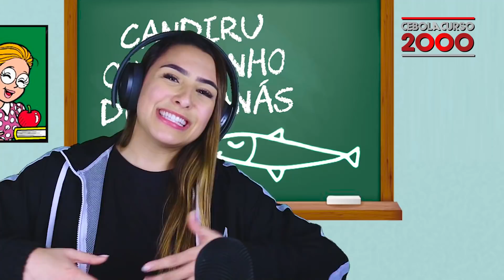DUBLANDO TIKTOKS COM A VOZ DO CEBOLINHA! PARTE 2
Senhoras e senhores, com vocês um dos vídeos mais malucos desse canal!